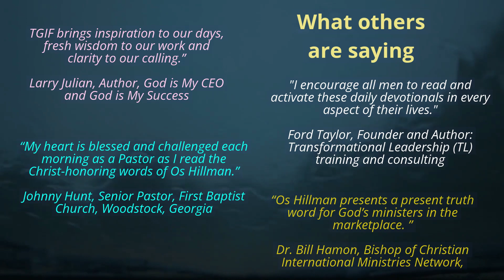TGIF For Men | Book Trailer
TGIF for Men: 365 Daily Devotions for the Workplace was written by Os Hillman to help Christian men by sharing the stories of men who have impacted the world in the name of God. The smooth imitation leather makes TGIF for Men easy to keep on your person. In fact, you won’t want to put it down! Have you read TGIF for Men?

ABOUT THE AUTHOR:
Os Hillman is the founder of Marketplace Leaders. You can get to know Os on our website by visiting this

ABOUT US:

Broadstreet Publishing is a Christian publishing company dedicated to creating products that share God’s truth with the world.